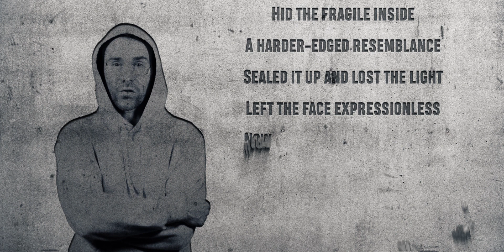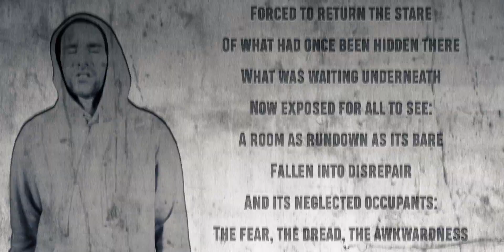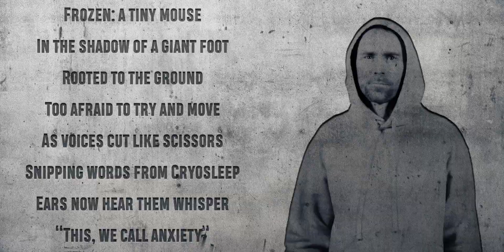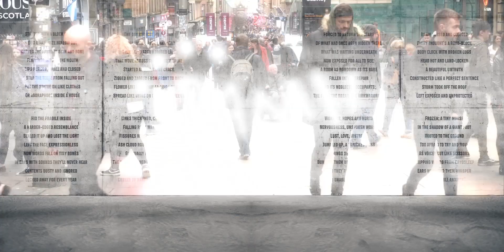Halo Tora - Man of Stone (Featuring Solareye)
This song has been released in aid of the Scottish Association of Mental Health (SAMH). Each donation will receive a free MP3 of the song and lyric sheet.

"Man of Stone" featuring Solareye is taken from Halo Tora's second album Man of Stone: First Chapter released on 06/04/2018.

Around one in three people are estimated to be affected by mental
health issues in any one year, and whilst there are some excellent
services and charities available such as The Scottish Association for Mental Health (SAMH) and the NHS24's Breathing Space, there is still a massive stigma attached to mental health issues.

A massive thank you to everyone who has helped us with this project, especially Solareye, Kelman at Neoneight for producing the video and everyone who came along to participate in the making of the video.

This is an issue that is close to our hearts, through our own personal experiences and those of many friends, colleagues and loved ones.  We can all do our bit...

Recorded by Stuart MacLeod at Beetroot Studios